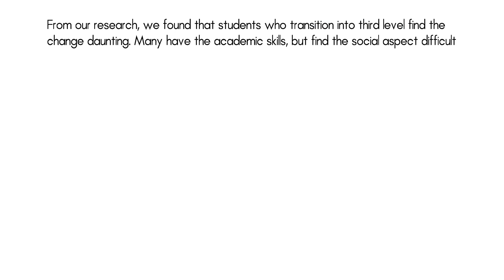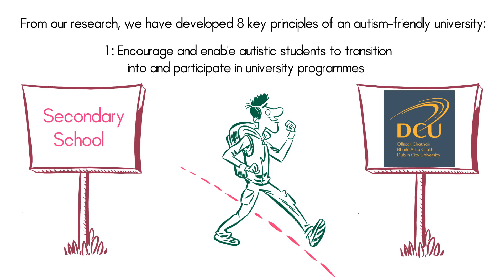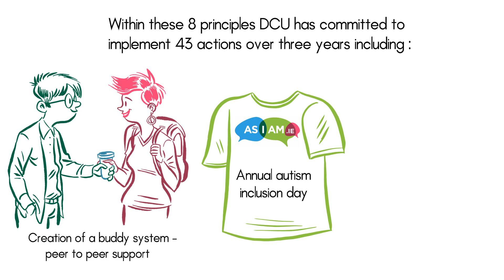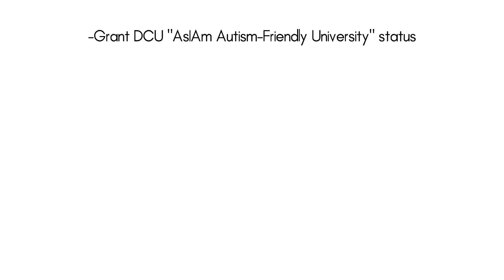DCU - World's First Autism-Friendly University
A three minute video detailing what it took DCU to become the worlds first Autim Friendly University